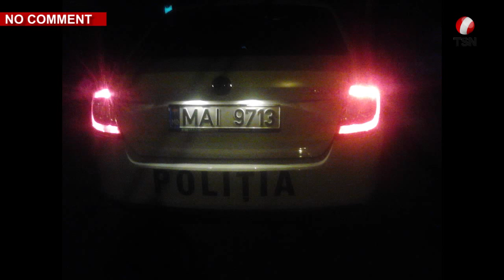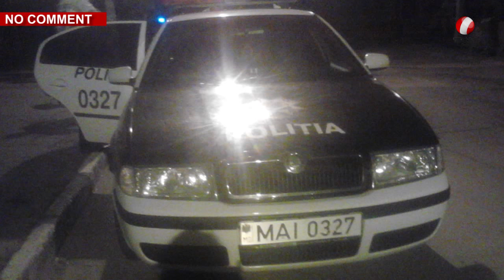NO COMMENT: Как происходила драка между Алексанром и инспектором Дорожной полиции? (аудиозапись!)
Телеканалу TSN попала эксклюзивная запись, которую сделал сам Александр Михалаш во время своего конфликта с работниками ДПС. Там отчетливо слышно, как парень просит предъявить документы сотрудника ДПС, который его избил. Но слышит в ответ лишь фамилию инспектора Жиравски. Документы Александру так и не показали. Напомним, что 17 июня молодой парень Александр Михалаш, житель Кишинева, был избит сотрудником полиции, после того как отказался показать документы удостоверяющие личность.